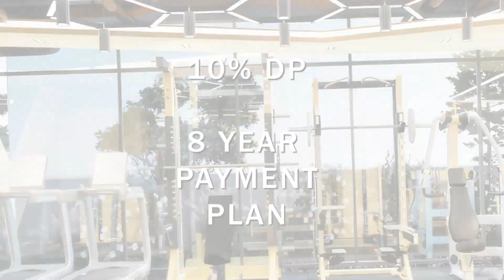Vera Tower - Qatar's Lusail Waterfront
Secure Your Dream Residence with:
✅ 5-Year Payment Plan
✅ Just 10% Down Payment 💳🔑
📍 Prime Location: Lusail City

Indulge in luxury living with our range of exquisite residences:
🏠 1 Bedroom + Pantry
🏠 2 Bedrooms
🏠 3 Bedrooms + Pantry

Each well-designed unit comes fully furnished, having:
🛋️ Spacious Living Room
🍽️ Elegant Dining Area
🍳 Modern Kitchen
🛏️ Luxurious Master Bedroom
🛌 Additional Bedrooms for Comfort
🌅 Private Balcony for Sunset Views

Experience a Lifestyle of Luxury with Amenities Including
🏊 Infinity Swimming Pool
💪 Fitness Gym
👶 Dedicated Kids' Playing Area
🌳 Serene Garden Oasis
🛎️ Stylish Lobby
🛡️ 24/7 Security for Your Peace of Mind